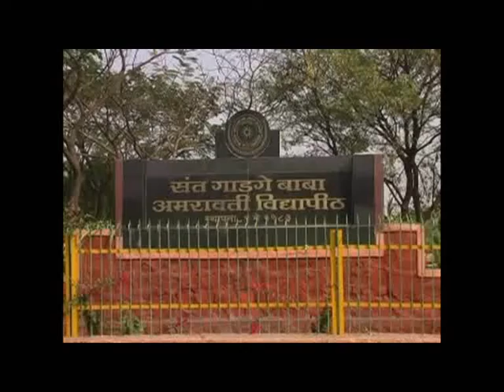प्रहार विद्यार्थी संघटनेचा अमरावती विद्यापीठावर मोर्चा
अमरावती - प्रहार विद्यार्थी संघटना बुलडाणा आणि फार्मसी स्टुडंट कौन्सिल ऑफ महाराष्ट्रतर्फे संत गाडगेबाबा विद्यापीठावर विविध मागण्यांसाठी मोर्चा काढण्यात आला. या मोर्चात विद्यार्थ्यांची संख्या लक्षणीय होती.